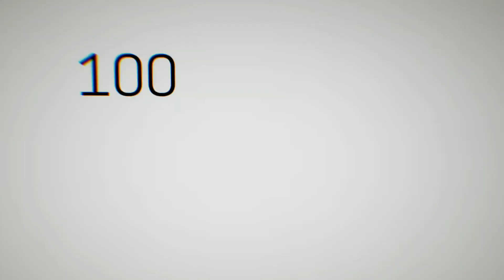100 BAD DAYS (old)|| MEME || América🇺🇸 Japan 🇯🇵 México 🇲🇽 France 🇫🇷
Uuufff I love doing this animation but I'm so tired.
Later I'll put more things on the description and the history.

Song:
AJR - "100 Bad Days"

Characters in order:

-Spanish Empire
-Aztec Empire
-New Spain
-First Mexican Empire
-United States of America
-Centralist Mexico
-French Empire
-Second Mexican Empire
-Mexican Republic
-Mexican dictatorship
-United States of Mexico
-Japanese Empire.